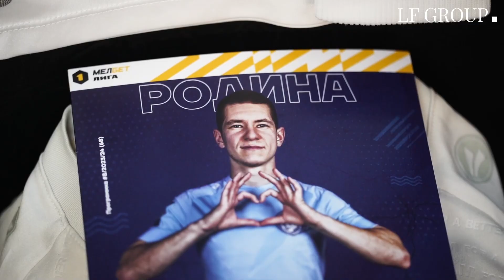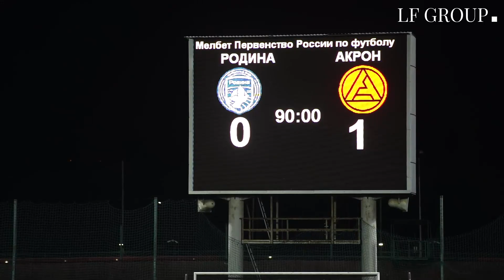Родина - Акрон | Наш взгляд